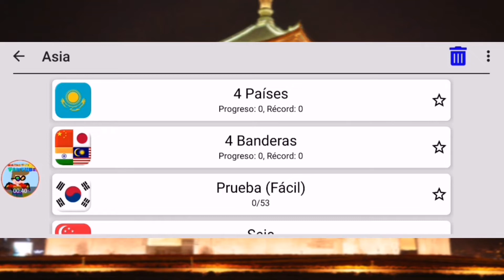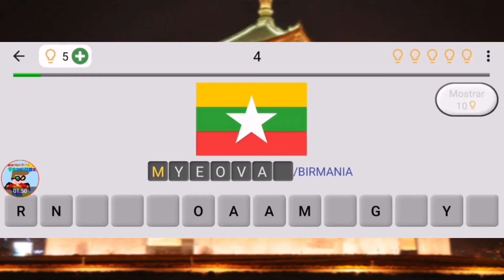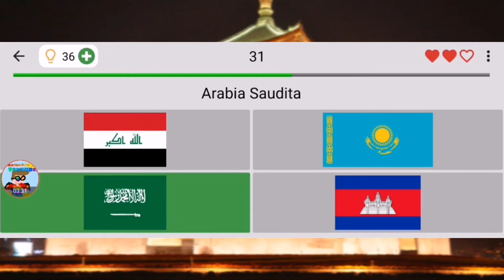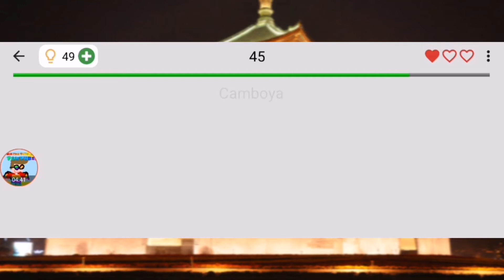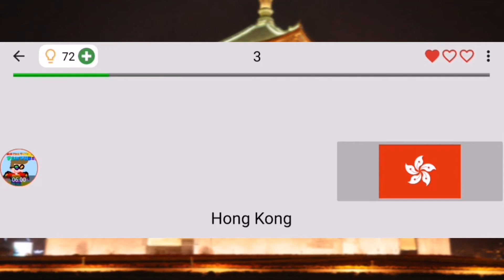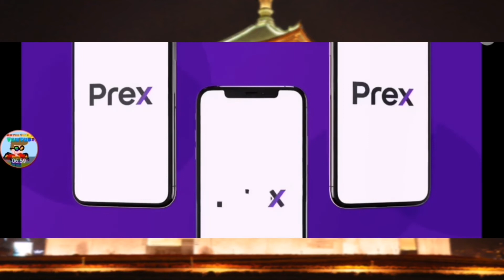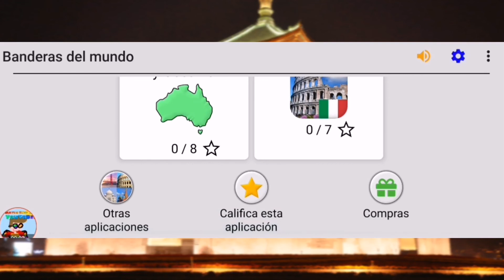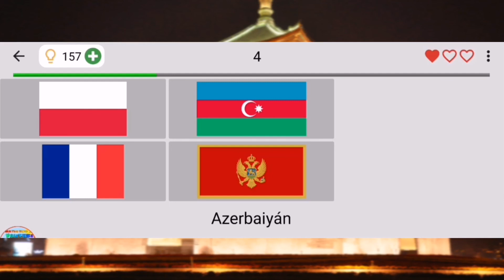¡Aprende con MATEO PRO 142 en geografía!